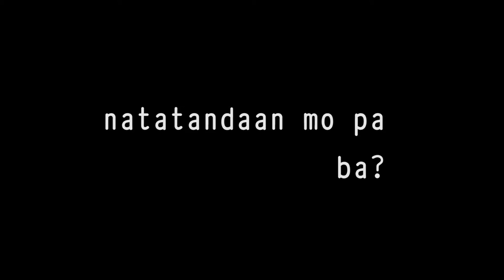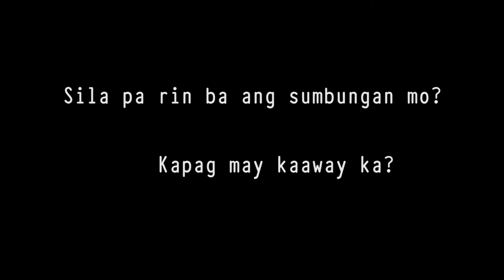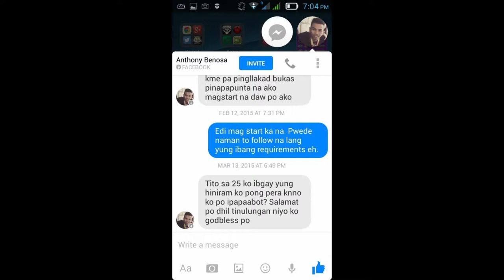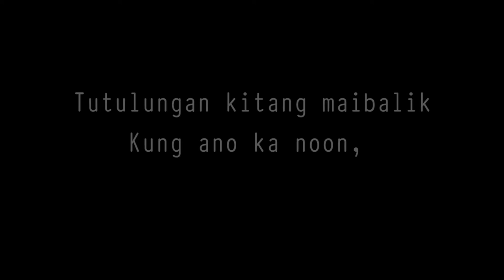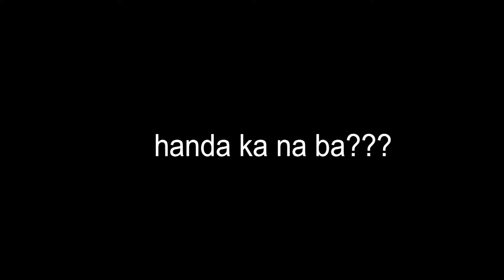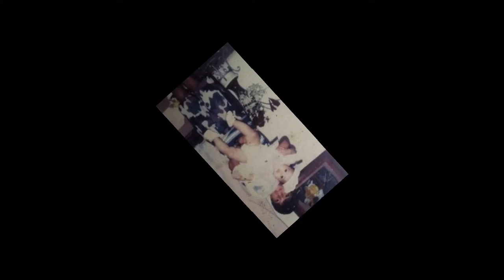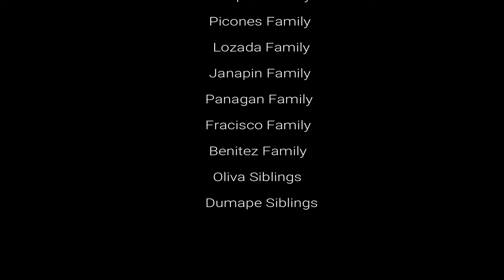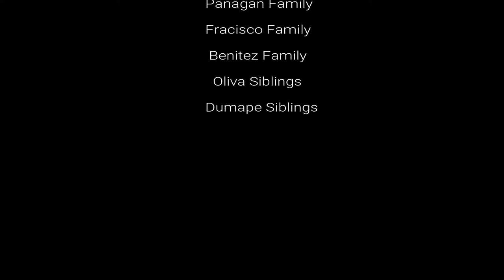"Noon at Ngayon" The Lahing Amelia Throwback Presentation, Family reunion 2018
Lahing Amelia, from the race of Benjamin Cagalingan and Amelia Gonzaga Lacañienta

Aida Lacañienta Cagalingan and Rogelio Layno Babera
 Jannet Demalata and Augusto Binosa/Benjie
                    Anthony D. Binosa
                    Angeline D. Binosa
 Jocelyn Vasquez and Salvador Oliva/Emerson Francisco
                    Daylyn V. Oliva
                    Judy Ann V. Oliva
                    John Lester v. Oliva
 Jessica Vasquez and Oblong Dumape/Joy Picones
                    Monica V. Dumape
                    Franchesca Mae V. Dumape
                   John Ramil V. Dumape
                   Joy "JP" V. Picones Jr.
                   Joyce Ann V. Picones
                   Jaycel V. Picones
 Jimmy C. Babera and Jhanice Rogelio
                   Jhaymie Phoebe "Chubby" R. Babera
                   "Utoy" R. Babera
 Junar C. Babera and Jona Anchiges
                    Jester Cedrick A. Babera
                    Jamina A. Babera
                    Jervin Chester A. Babera
 Jun-Jun C. Babera

Irma Lacañienta Cagalingan and  Rolando Jose
 Jeffrey C. Jose and Joan Janapin
                     Price Kier J. Jose
                     Ivan Laurence J. Jose
 Joel C. Jose and Ann Murrey Lumbis
                     Jared L. Jose
 Jayson C. Jose and Ruby Lozada
                     Princess Zhaira "Ziah" L. Jose
 Jonathan C. Jose

Helen Lacañienta Cagalingan and Gil Abadiano
 Jerwin C. Abadiano and Jenny
 Glenn C. Abadiano and Karen Panagan
                     Yashira Yesha "Yaye" P. Abadiano
                     Kevin Carl "KC" P. Abadiano
 Cherry Lou C. Abadiano and Rolex Conception
                      Paulo Roxel "Pau Pau" Conception